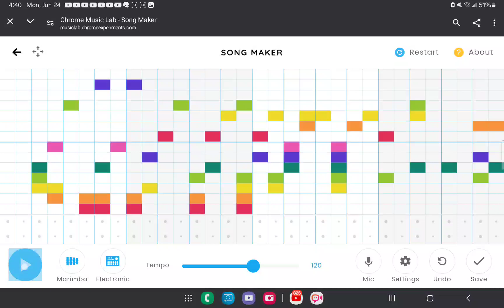song I made😭